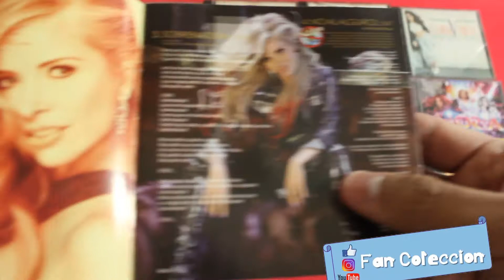GLORIA TREVI - Gloria - 2011 - REVIEW - UNBOXING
GLORIA TREVI - Gloria - 2011
8° álbum de estudio
Lanzado: 22 de marzo de 2011
Discográfica: Universal Music
Formato: CD

Gloria es el octavo álbum de estudio de la cantante mexicana Gloria Trevi. Fue lanzado el 22 de marzo de 2011 en México, Estados Unidos y Puerto Rico bajo el sello de Universal Music Group.

El disco debutó en el primer puesto del Top 100 los más vendidos de AMPROFON en México, igualmente en Estados Unidos donde alcanzó la máxima posición en las listas Billboard Top Latin Albums y Billboard Latin Pop Albums. Fue certificado disco de oro y disco de platino por sus altas ventas en México a tres meses de su lanzamiento.

Durante 2011, Gloria lanzó los sencillos «Me río de ti», «Vestida de azúcar» y «La noche» los cuales se posicionaron en el primer puesto de la radio mexicana según las listas oficiales de Monitor Latino. En enero de 2012, «Recostada en la cama» fue enviada a las radioemisoras de género grupero como sencillo promocional a la fecha se han promocionado otros sencillos como «Cambio y fuera» y «Fuego con fuego» además del sencillo incluido en el disco Gloria en vivo adaptación al español de un éxito de la música disco. El 1 de julio de 2011, Trevi inició oficialmente en Torreón, México, su gira internacional de conciertos que lleva el título de su producción.

«Fuego con fuego» Gloria De Los Angeles Treviño Ruiz, Kasia Livingston, Sebastian Jacome y Alex James (songwriter) 3:56
«Me río de ti» Gloria De Los Ángeles Treviño Ruíz, Marcela de la Garza y Baltazar Hinojosa 3:37
«Sobrenatural» Gloria De Los Angeles Treviño Ruiz 3:37
«No al alguacil con Paulina Rubio» Gloria Trevi, Paulina Rubio, Lukasz Gottwald y Henry Walter 3:47
«Vestida de azúcar» Gloria De Los Angeles Treviño Ruiz y Leonel García 4:05
«Puede ser amor» Gloria De Los Angeles Treviño Ruiz y Marcela de la Garza 3:17
«La noche» Gloria De Los Angeles Treviño Ruiz, Luis Silva, Manu Moreno, Fernando Chávez y Armando Ávila 3:34
«Y ahora te sorprendes» Gloria De Los Angeles Treviño Ruiz y Leonel García 3:36
«Despiértame» Gloria De Los Angeles Treviño Ruiz, Pedro Debdulo y Mónica Vélez 3:20
«Recostada en la cama» Luis Mario Alvarez/Gloria De Los Ángeles Treviño Ruíz 3:38
Edición deluxe
[ocultar]Deluxe Edition
N.º Título Escritor(es) Duración
«Qué decisión tan fatal» Marcela de la Garza; Baltazar Hinojosa. 3:28
«Fan» Gloria Treviño ; Alejandro Ramos. 3:28
«Cambio y fuera» Gloria Treviño; Amerika Jiménez; Erika Ender. 3:31
«Esa hembra es mala» Gloria De Los Ángeles Treviño Ruíz/Marcela de la Garza/Baltazar Hinojosa 3:57
«Me río de ti» (Juan Magan Dance Remix) Gloria De Los Ángeles Treviño Ruíz/Marcela de la Garza/Baltazar Hinojosa 4:15
[ocultar]Contenido Audiovisual (Deluxe Edition)
«Me río de ti» Gloria De Los Ángeles Treviño Ruíz/Marcela de la Garza/Baltazar Hinojosa 3:48
«Me río de ti (Behind the Scenes: Video Shoot)» Gloria De Los Ángeles Treviño Ruíz/Marcela de la Garza/Baltazar Hinojosa
«Alcanzando la gloria» (Documental Making-Of) Gloria De Los Ángeles Treviño Ruíz

FAN COLECCION